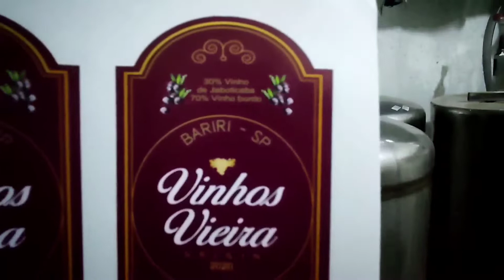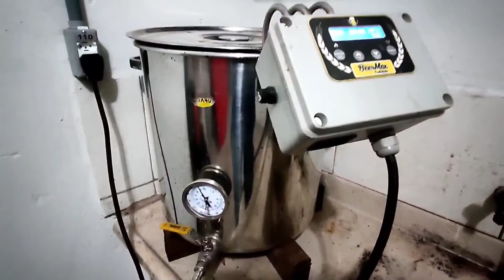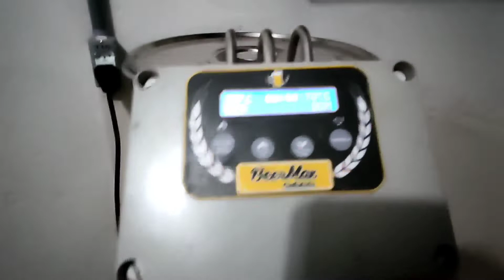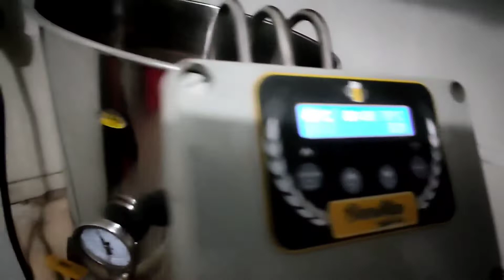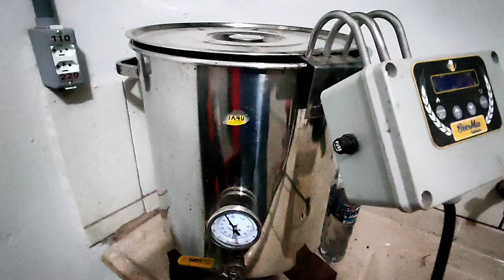Vinho JABOTUVA, Jaboticaba e bordo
Um sonho e um projeto de quase dois anos de ter na adega vários vinhos com uvas e frutas diferente para envelhecer na adega